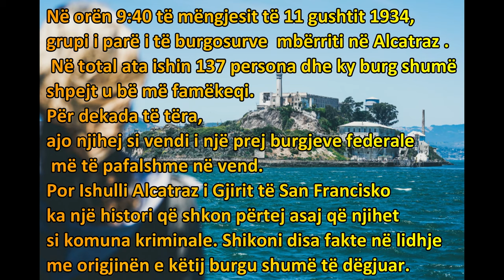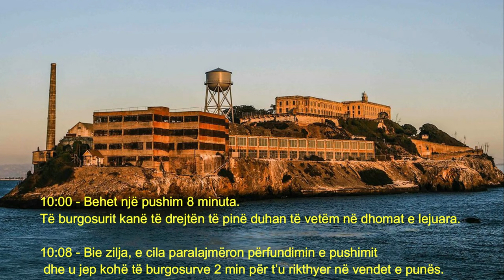Fakte Që Nuk i Dini Rreth Burgut më të Famshëm, Alcatraz ( 2020 ) Jail Alcatraz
Alkatraz, burgu me famë i kthyer në muze
Udhëtari spanjoll, Juan de Ayala kur zbriti në ishullin e vogël në vitin 1775, vit kur ka shkelur edhe këmba e parë e njeriut këtu, nuk mund ta mendonte që një ditë ky ishull do të bëhej objekt i filmave dhe do të vizitohej nga dhjetëra-mijëra turistë.alcatraz

Alkatraz, është një nga tre ishujt e vegjël në San Francisko, por më i njohuri prej tyre. Ishulli ndodhet rreth 2.5 kilometra larg bregut të detit dhe ka një sipërfaqe toke rreth 9 hektarë. Në lidhje me këtë burg deri më sot janë xhiruar rreth 20 filma.

Vizitorët që vijnë për ta parë nga afër këtë ishull të vogël, i cili është bërë i njohur me anë të filmave si: "Shtegtari i Alcatraz-it" apo "Arratisja nga Alcatraz", gjatë kohës që presin në radhë për të marrë një biletë për të hyrë në muze, shikojnë maketet e vendosura aty dhe mundohen të mësojnë diçka në lidhje me të kaluarën e burgut me famë botërore. Hyrja në muze kushton 30 dollarë.

Anija përparon duke çarë dallgët e kaltra të Oqeanit Paqësor dhe i afron për çdo minutë e më shumë mysafirët drejt ishullit-burg, që dikur njihej si burgu më i sigurt, nga i cili ishte e pamundur arratisja. Alcatraz

Pas një udhëtimi prej 30 minutash me anije turistët kureshtarë zbresin në ishulli dhe këtu ata i pret “1259”, pra nga William G.Baker, i cili ka botuar një libër me kujtimet e tij në Alkatraz, që ishte vendstrehimi i detyruar i të dënuarve që më shumë nuk respektonin rregullat në burgjet e tjera federale, që grindeshin shpesh dhe më e rëndësishmja që tentonin të arratiseshin nga burgjet, ku ata vuanin dënimin. Baker i njeh vizitorët me faktin që në këtë ishull të burgosurit emërtoheshin me numra.

alcatrazEksplorimin e Alkatraz-it, ose siç njihet ndryshe "Rock" (Shkëmbi), vizitorët që thithin ajrin e pastër të Paqësorit në një ditë të ngrohtë pranvere, e fillojnë me banjat kolektive dhe pjesa ku shpërndaheshin rrobat karakteristike me ngjyrë bojëqielli të errët, të cilët ishin të detyruar ti vishnin për shumë vite të tëra.

Vizitorët nën shoqërimin e ciceronit elektronik që dëgjojnë me anë të kufjeve shkojnë në vitet e mbushura plot dhimbje të banorëve “të rrezikshëm” të Alkatrazit. Ato çfarë jetuar, kanë ndjerë këta të burgosur në botën e tyre prej disa metrash katrorë të rrethuar me hekura, ku ata kalonin “23 orët” e ditës, vizitorët i mësojnë përmes zërave të atyre që kanë mbijetuar të përkthyer në 11 gjuhë të ndryshme të botës.

alcatrakPersonat që vijnë nga vende të ndryshme për shëtitje në Amerikë dhe që u bie rruga nga ky burg kanë mundësinë të vizitojnë depon e ujit, kullën e vrojtimit, spitalin, mensën si, dhomat e izolimit dhe morgun.

Ja dhe një dite rutinë nga burgu i famshëm në SHBA:

7:00 - Të burgosurit zgjohen nga një zile e vendosur në burg. Prej tyre pritet te çohen, të lahen, të rruhen, të rregullojnë krevatet dhe të pastrojnë dhomën.

7:20 – Pritet të bjerë një zile e dytë. Të burgosurit duhet të dalin nga qelitë e tyre dhe të vendosen përballë derës . Pritet deri sa të pushojë së rëni zilja dhe te jetë bërë numërimi i tyre.

7:30 – Hahet mëngjesi. Të burgosurit mund të marrin ushqim aq sa duan, n.q.s. ata e hanë të gjithë atë. Moto e njohur midis tyre është :" Merr çfarë do, ha të gjithçka more". Kur hanë bukë duhet të flasin me zë të ulët dhe mbas çdo vakti duhet të vendosin lugën dhe pirunin në tabaka, kështu që oficerët të kenë mundësi ti numërojnë ato.

07:50 - Kush nga te burgosurit mund të punojë duhet të shkojë në punë. Të tjerët kthehen në qeli.

08:00 - Bëhet përsëri numërimi i të burgosurve , i cili bëhet nga oficerë të njëjtë.

08:20 - Fillon puna

10:00 - Behet një pushim 8 minuta. Të burgosurit kanë të drejtën të pinë duhan të vetëm në dhomat e lejuara.

10:08 - Bie zilja, e cila paralajmëron përfundimin e pushimit dhe u jep kohë të burgosurve 2 min për t’u rikthyer në vendet e punës.

11:35 - Përfundimi i punës. Të burgosurit vendosen në rresht, ku duhet të kalojnë mbi një dedektor metali për t’u numëruar përpara se të shkojnë të hanë drekë.

12:00 - Fillon dreka.

12:20 - Mbaron ngrënia e drekës dhe përsëri vazhdon procesi i numërimit të servisit të lugëve dhe pirunëve nga oficerët e burgut. Të burgosurit presin për numërimin e tyre të orës 12:30 dhe pastaj mund të marrin një pushim të shkurtër.

13:00 - Kthimi në punë.

13:20 - Puna vazhdon...alcatraz

15:00 - Mbarimi i punës. Të burgosurit mund të pinë cigare në dhomat e lejuara.

15:08 - Mbarimi i pushimit dhe 2 minuta për kthimin në vendin e punës.

16:10 - Mbarimi i punës.

16:20 – Marshimi drejt mensës për të ngrënë darkë.

16:35 - Të burgosurit, të cilët nuk kanë të drejtën e punës lejohen të dalin nga qelitë e tyre dhe te shkojne drejt dhomes se ngrenies.

16:40 - Darka.

17:50 - Vazhdon përsëri procedura e numërimit të serviseve. Të burgosurit duhet të rreshtohen dhe të kthehen në qelitë e tyre për të kaluar natën.

17:30 - Numërimi final.

21:30 - Përfundimi i numërimit dhe fiken dritat.